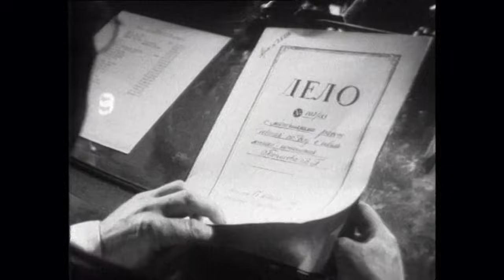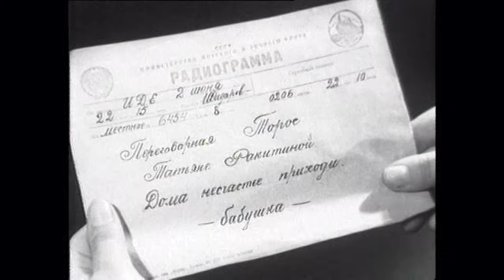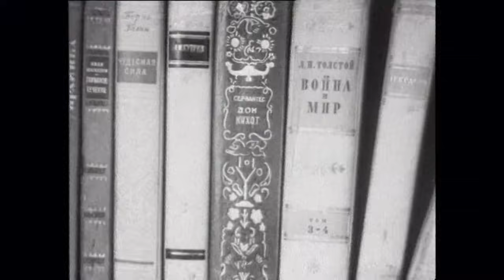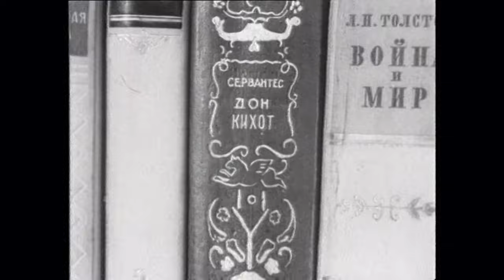Тень у пирса (1955) детектив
Фильм про шпионов. О том, как в одном южном портовом городе сотрудники советской контрразведки с помощью наших моряков и простых граждан разоблачили происки вражеских шпионов и диверсантов, направленные на уничтожение плавучего дока. Работники госбезопасности распутали клубок шпионских связей и предотвратили преступление.

«Тень у пирса» — советский художественный фильм, снятый режиссёром Михаилом Винярским на Одесской киностудии в 1955 году по мотивам романа советского писателя Николая Панова «В океане».
Сценарист: Николай Панов.
Оператор: Василий Симбирцев.
Композитор: Климентий Корчмарёв.
Художник: Василий Зачиняев.
В главных ролях: Олег Жаков, Роза Балашова, Олег Туманов, Лев Фричинский, Екатерина Савинова, Владимир Балашов, Виктор Кулаков, Александр Стародуб, Лидия Мациевская, Павел Михайлов, Леонид Чиниджанц, Андрей Сова, Лев Олевский, Александра Магницкая.